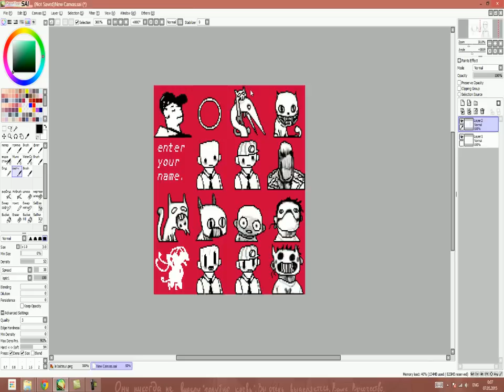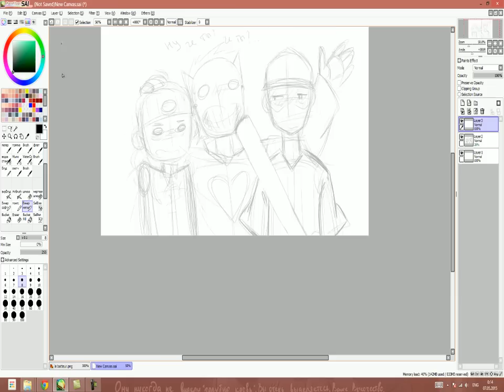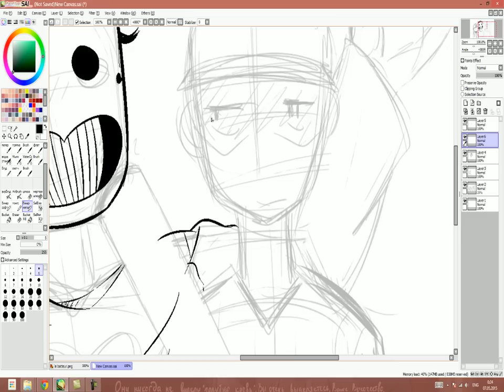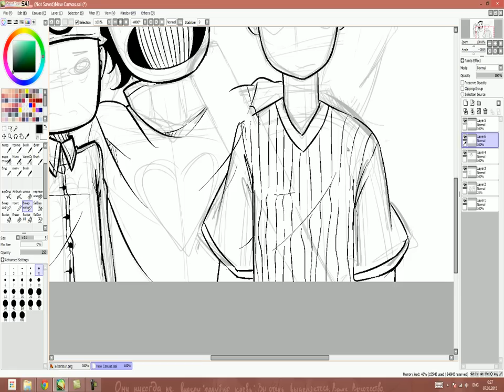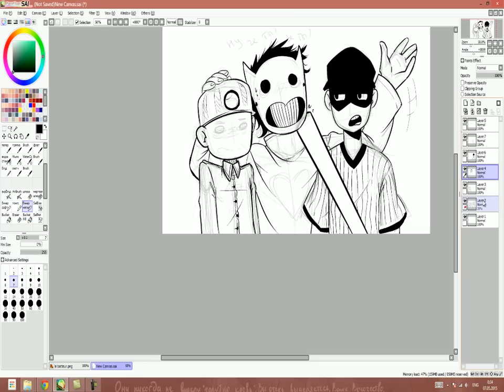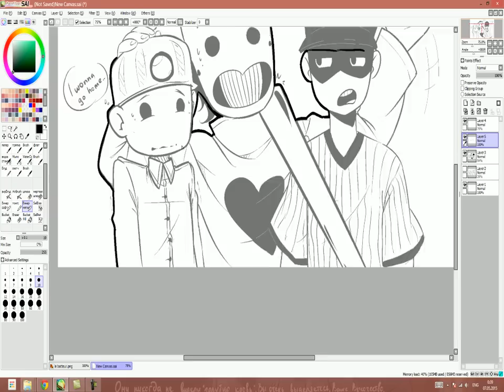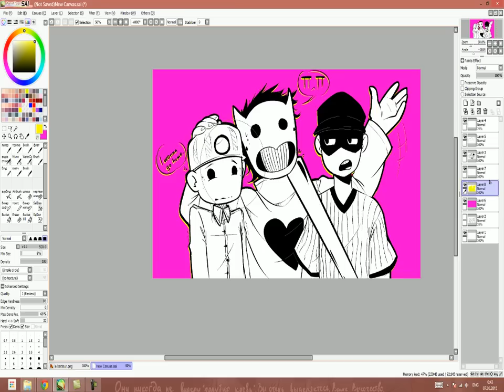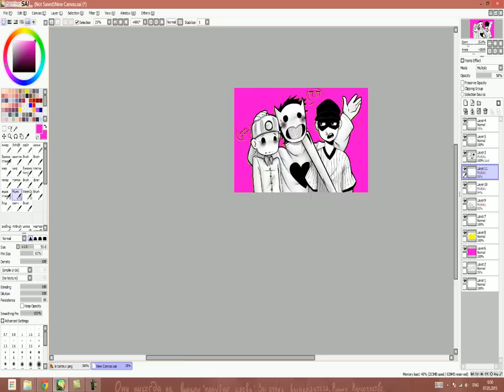OFF the game - SPEED PAINT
Characters by RPG Game "OFF"